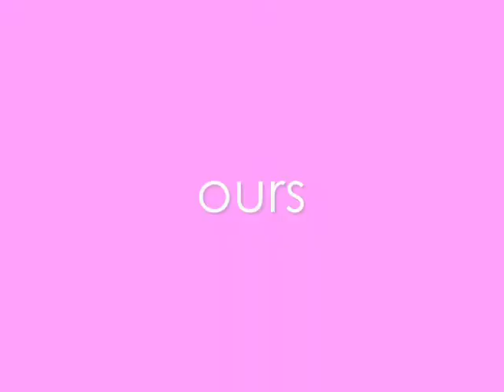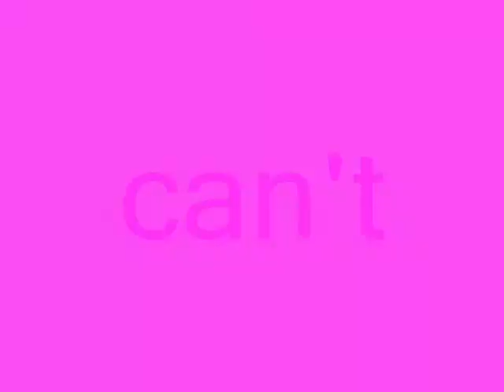FABULOUSH - OURS - ALWAYS BE TOGETHER